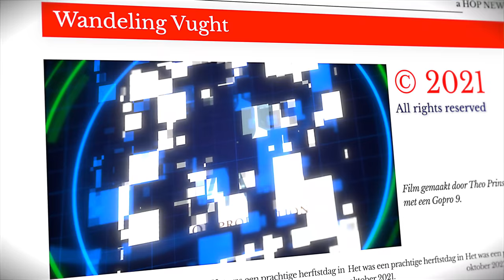Vught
Wandeling 4 oktober 2021